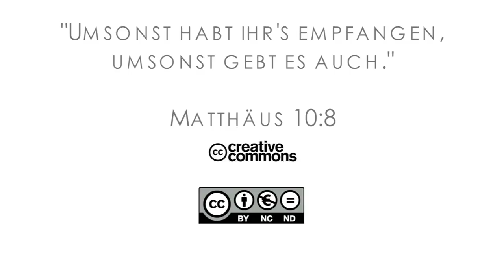15Q03 / 02-02 Jeremia